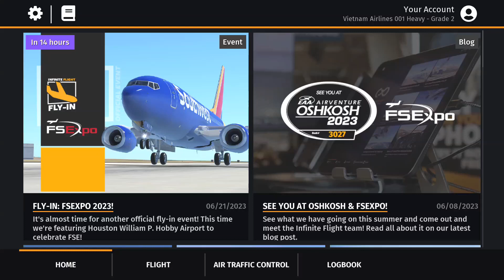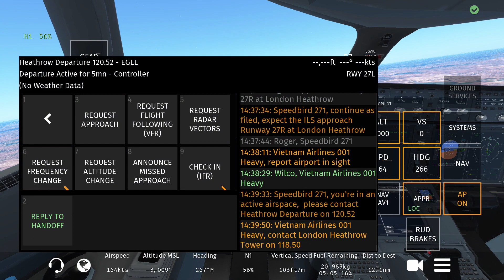Infinite Flight 23.2(Qúa Trình Thực Hiện Chuyến Bay Online Có ATC Trực)Flight Have ATC )2023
This update includes the Challenger 350, Missions, and more!

NEW:
• Challenger 350
• Redesigned menu
• Mission/Flight School modes
• Getting Started tutorial with more planned
• Scheduled ATC sessions
• Merged logbook/replay screen
• Ground services auto-connect for engine-off starts
• EDDF, VHHH, LEBL towers
• 74 3D airports

IMPROVED:
• Frame limiter affects in-game only, 60fps for menu
• EFB app support
• Multiplayer performance & crash fixes

FIXED:
• ISA temp correction for A350 ECAM